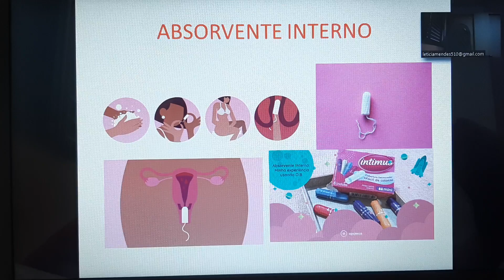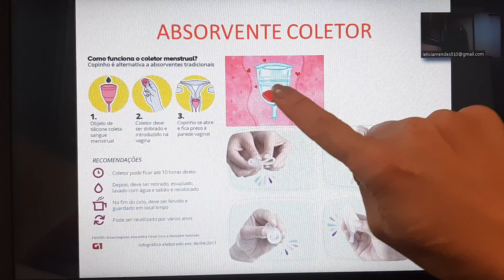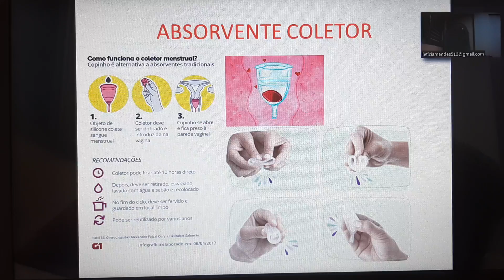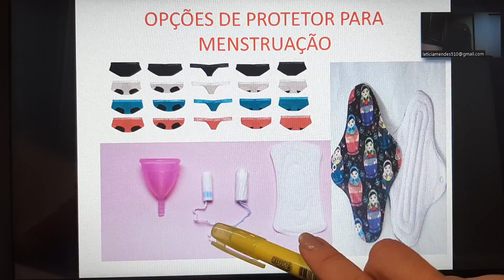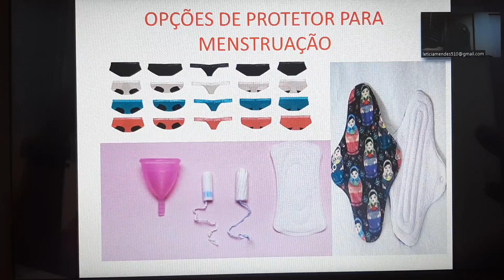Saude da Mulher parte 3